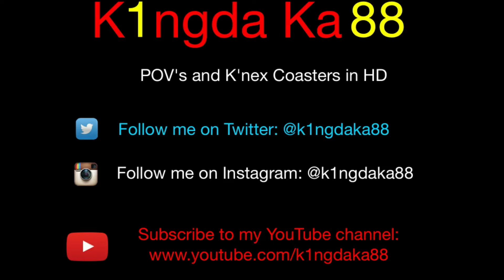Spin Tower (Maier) LUGA Luzern POV & Offride Full HD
POV and offride of the new 80m freefall called Spin Tower at the LUGA (Funfair) in Luzern, Switzerland.

Camera fixed with the GoPro chest Mount